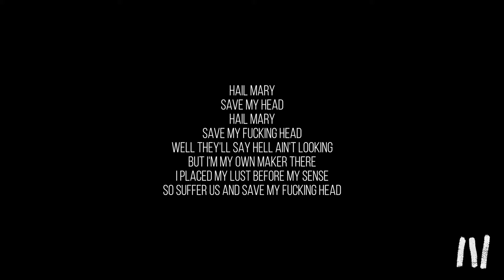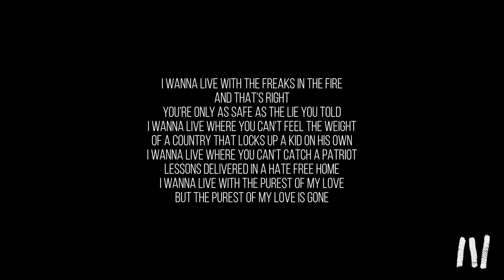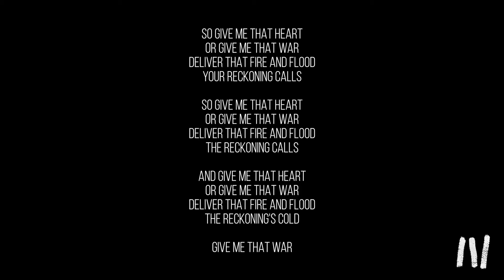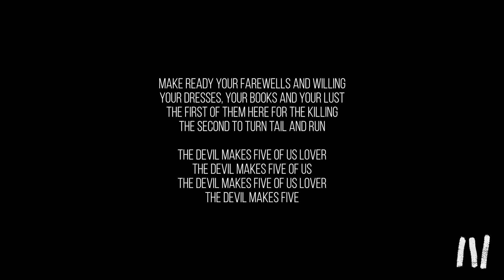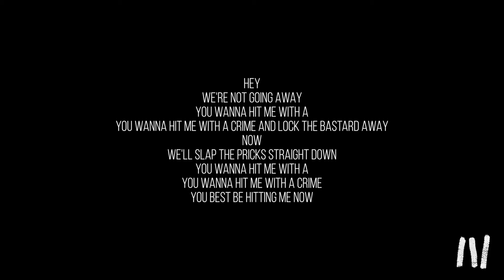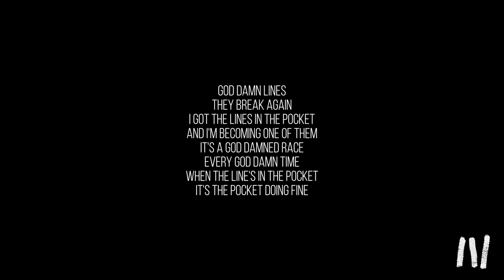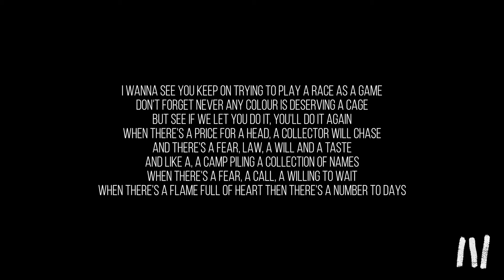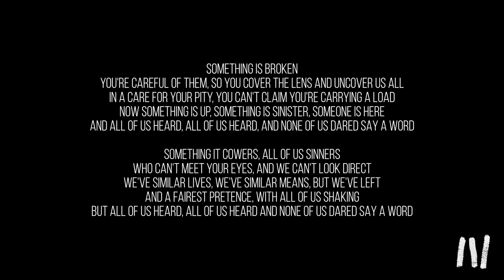Furious Few - Full Album (Lyrics)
00:00 - Hail Mary
03:03 - Purity Gone
06:15 - A Tale of Two
10:46 - The Devil Makes Five
14:49 - A Bad Love
18:46 - The Quarters
22:28 - Lines
27:20 - Nothing Again
30:02 - Something is Broken